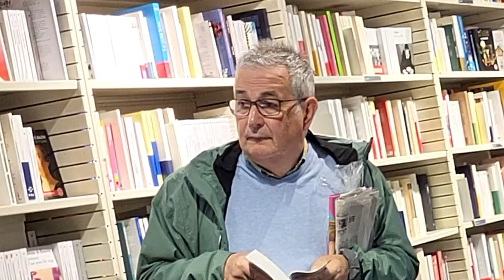Tu veux coucher ?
Tu peux visionner mon cours gratuit sur la méthode des 3C pour apprendre à aborder des inconnues et à faire de nouvelles rencontres

Si tu souhaites un coaching en présentiel ou en distanciel tu peux me contacter :